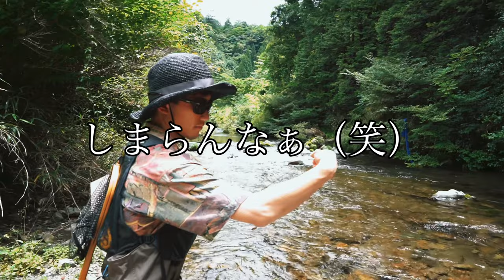japanese trout fishing in Onomi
camera SONY-a7rⅲ
lens SONY SEL20F1.8G